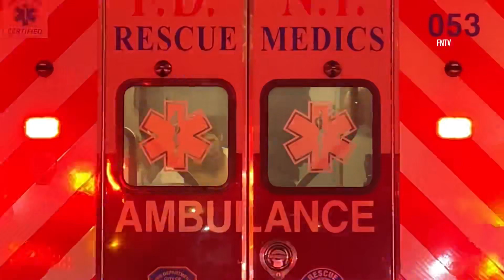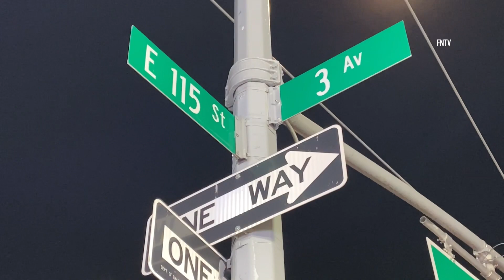Man Shot in Harlem, Gun Recovered on E 115th St - MANHATTAN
April 10, 2023 MANHATTAN, New York - At approximately 10:50pm, Police from the 25th precinct responded to reports of shots fired with injuries on E 115th St between 3rd and 2nd Avenues.

Upon arrival officers located a person shot at least once in the arm and transported to an area hospital with injuries considered to be non life threatening.

Officers are searching for three suspects of interest and recovered a weapon underneath a dark colored SUV parked in the middle of the block. Police also recovered several shell casings. No arrests at this time.